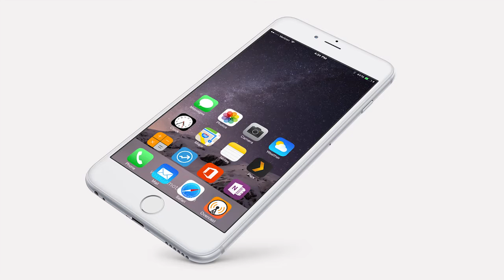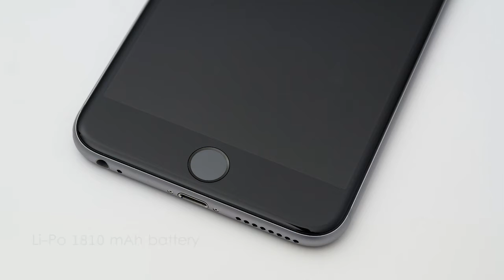The New iphone 6s Review | New Features And Specifications | Iphone 6s Quick Review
NETWORK Technology
GSM / CDMA / HSPA / EVDO / LTE
2G bands GSM 850 / 900 / 1800 / 1900
  CDMA 800 / 1700 / 1900 / 2100
3G bands HSDPA 850 / 900 / 1700 / 1900 / 2100
  CDMA2000 1xEV-DO
4G bands LTE band 1(2100), 2(1900), 3(1800), 4(1700/2100), 5(850), 7(2600), 8(900), 12(700), 13(700), 17(700), 18(800), 19(800), 20(800), 25(1900), 26(850), 28(700), 29(700) - A1688
Speed HSPA 42.2/5.76 Mbps, LTE Cat6 300/50 Mbps, EV-DO Rev.A 3.1 Mbps
GPRS Yes
EDGE Yes
SIM Nano-SIM
Multitouch Yes
Protection Ion-strengthened glass, oleophobic coating
  - 3D Touch display
- Display Zoom
CAMERA Primary 12 MP, f/2.2, 29mm, phase detection autofocus, dual-LED (dual tone) flash, check quality
Features 1/3" sensor size, 1.22 µm pixel size, geo-tagging, simultaneous 4K video and 8MP image recording, touch focus, face/smile detection, HDR (photo/panorama)
Video 2160p@30fps, 1080p@60fps,1080p@120fps, 720p@240fps, check quality
Secondary 5 MP, f/2.2, 31mm, 1080p@30fps, 720p@240fps, face detection, HDR, panorama
Loudspeaker Yes
3.5mm jack Yes
  - 16-bit/44.1kHz audio
Radio No
USB v2.0, reversible connector
FEATURES Sensors Fingerprint, accelerometer, gyro, proximity, compass, barometer
Java No
- MP4/H.264 player
- Audio/video/photo editor
- Document editor
MISC Colors Space Gray, Silver, Gold, Rose Gold